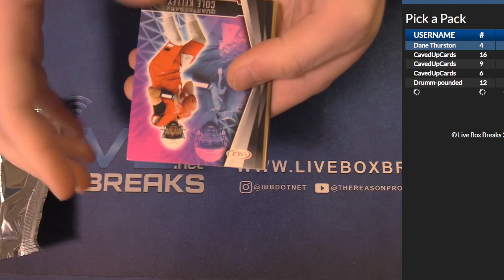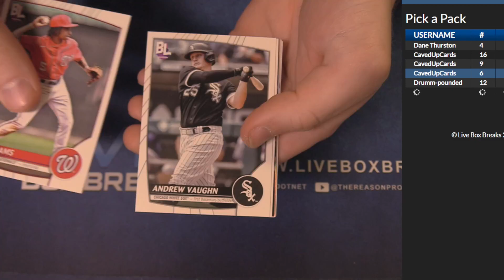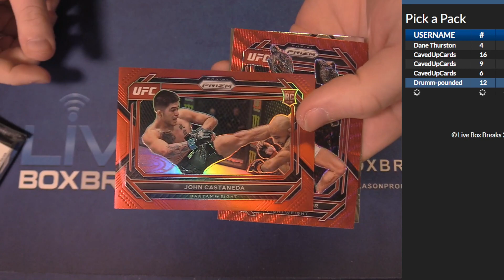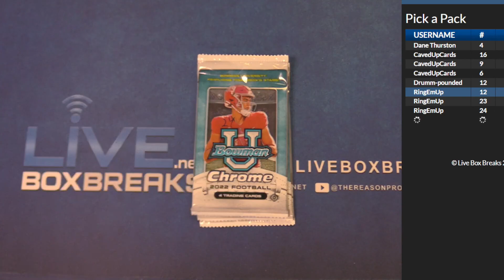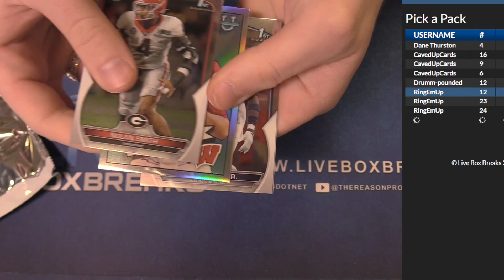5 4 PAP #2 LBB